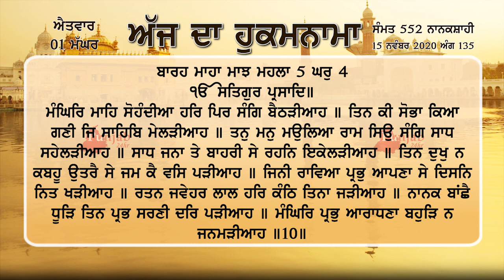Sangrand Hukamnama ਮੱਘਰ ਮਹੀਨੇ ਦੀ ਸੰਗਰਾਂਦ ਦਾ ਹੁਕਮਨਾਮਾ ਸਾਹਿਬ ਜੀ